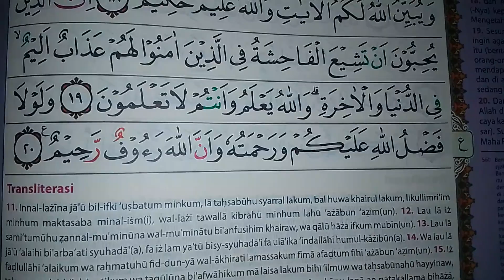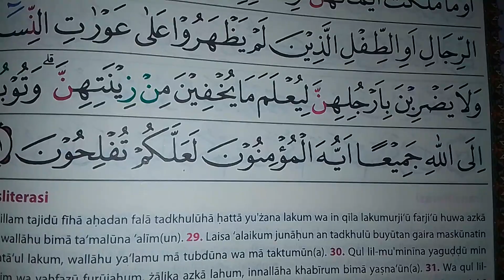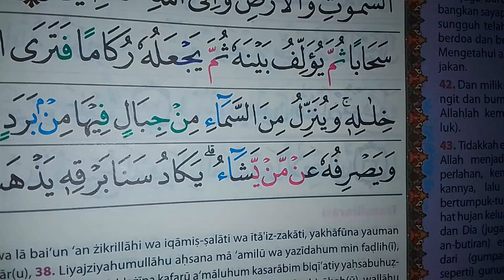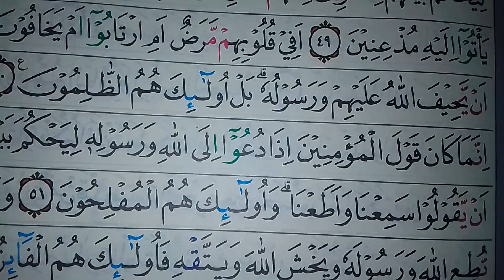Tadarus Al-Qur'an Surat An Nuur 1-50 // Edisi Ramadhan